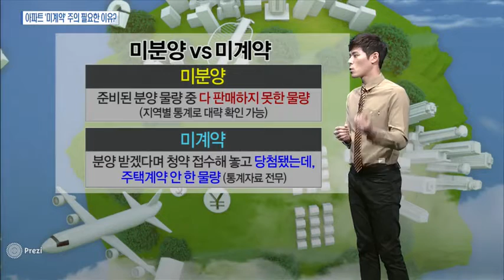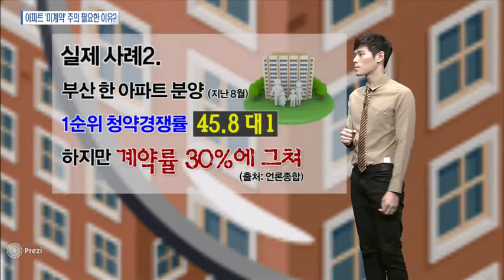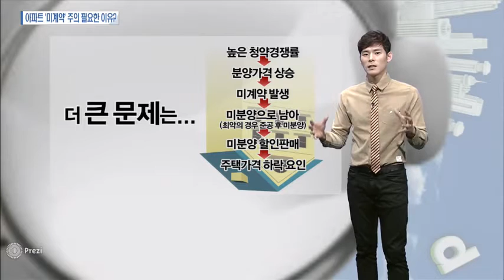[시장을 읽는 남자] 아파트 분양, 통계없는 미계약에 주의하라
11/18 마감 전략 플러스